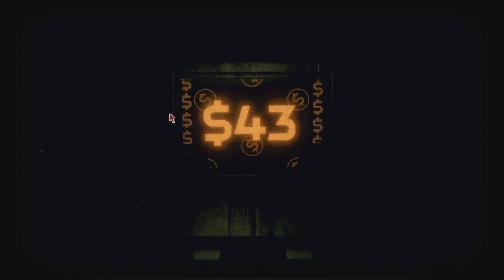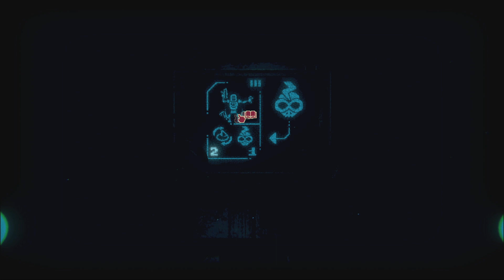Another One Bites The Dust - Inscryption, Let's Play #10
I am going to throw you into the sea, P-Stoat.